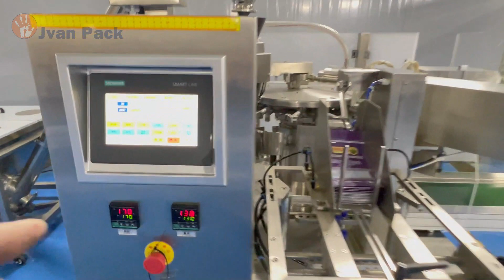JP-200 Automatic Powder Sachet Packing Machine